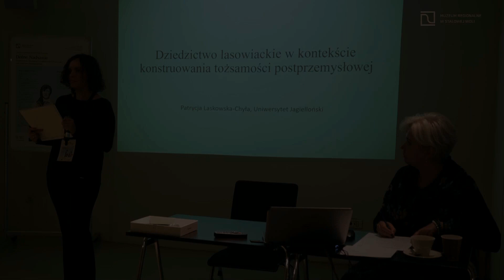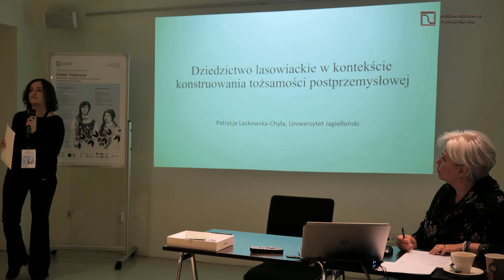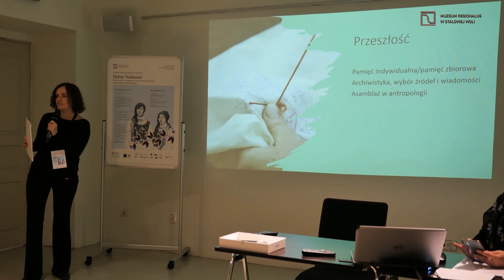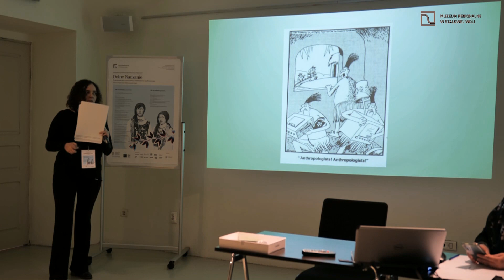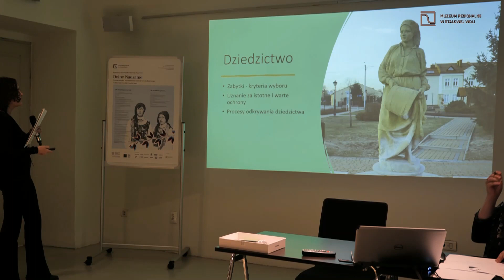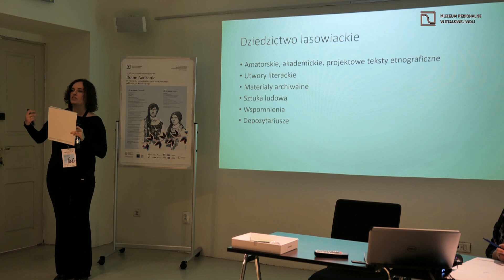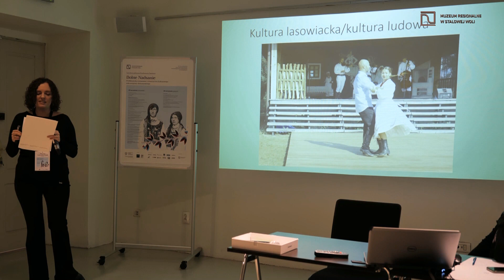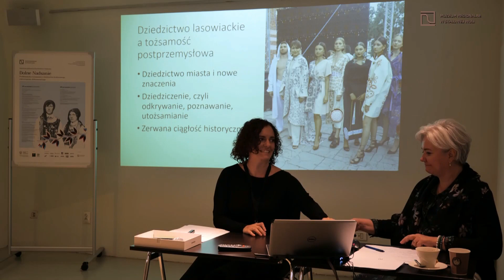Patrycja Laskowska Chyła / Konferencja „Dolne Nadsanie”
Patrycja Laskowska-Chyła, Uniwersytet Jagielloński / Dziedzictwo lasowiackie w kontekście konstruowania tożsamości postprzemysłowej

Konferencja „Dolne Nadsanie. Problematyka tożsamości i dziedzictwa kulturowego mikroregionu dolnosańskiego”